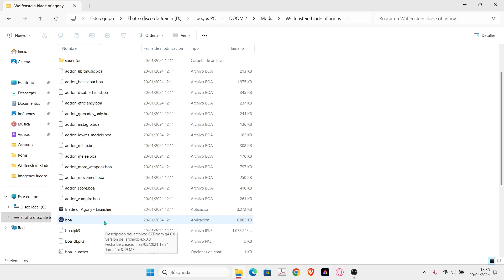Wolfenstein Blade of Agony | Misión 11 | Operación Wustenfuchs